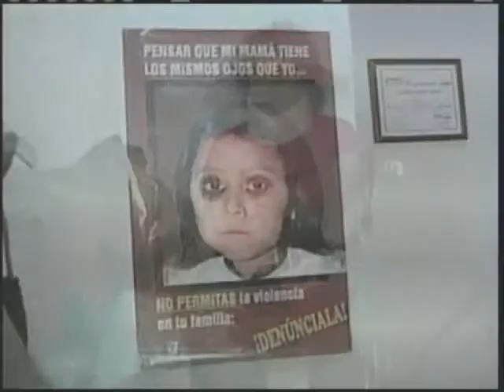VIOLENCIA DE GENERO TELEVISA ESTADO DE MEXICO.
La semana pasada se aprobaron reformas para endurecer las penas a quienes atenten contra la vida de mujeres en el Estado de México, y es que siete de cada diez mujeres han sido victimas de violencia en la entidad. Televisa Estado de México. Reportero. Francisco Paredes.